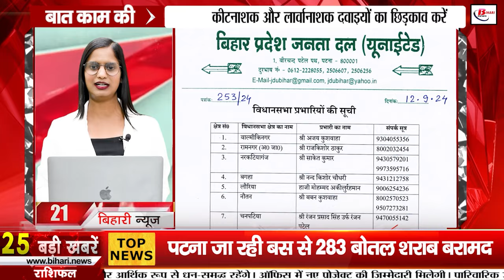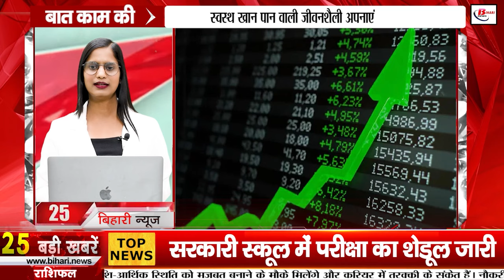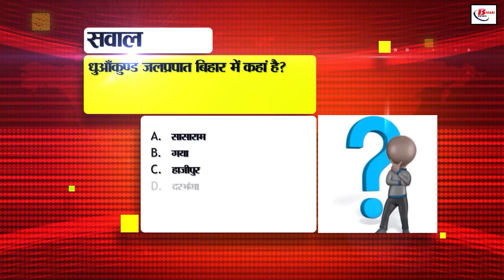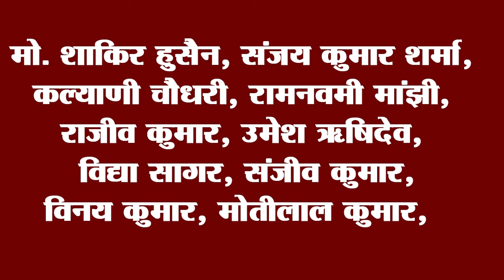Bihar news live of 13th September 2024.IPS Bihar,Bihar Election Commission,government schools Bihar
Bihar news live of 13th September  2024.Land survey in Bihar,CM nitish Kumar, 29 IPS officers in Bihar, Bihar Election Commission,government schools of Bihar, Pawan Singh
1. Recruitment for Administrative Officer posts in New India Assurance

2. Transfer of 29 IPS officers in Bihar

3. Medicine storage centers will be established in 27 districts of the state

4. Bihar Election Commission released the schedule for revision of voter list

5. Now you will get the traffic updates on the app

6. Skill development centers will be opened in all the blocks of the state

7. Employment event organized in DRCC of Siwan in September

8. Apart from paddy and wheat, the government will also buy pulses and maize in the state

9. Government gave new responsibility to Amins

10. Exam schedule released in government schools of Bihar-

11. Why are chargers only white or black, know

12. Additional Chief Secretary S. Siddharth inspected the school

13. Cameras will be installed in all trains for security

14. Bhojpuri actor Pawan Singh appeared in Bikramganj court of Rohtas district

15. Bihar government will get interest of 2.5 lakhs in homestay scheme

16. Rain alert in 7 districts of Bihar

17. 283 bottles of liquor recovered from a bus going from Bokaro to Patna

18. Auto and e-rickshaw fare rates fixed in Pitru Paksha fair

19. CM Nitish expressed grief over the demise of Sitaram Yechury

20. Tejashwi Yadav attacked NDA over the demand for special state

21. JDU appointed in-charges for 243 seats

22. Ishan Kishan performed brilliantly in the Duleep Trophy match

23. Today's date is recorded in the history of India for many reasons

24. Parliamentary Affairs Minister launched NEVA 2.0

25. Sensex touched the record level of 83,000 Crossed the exam

26. National Testing Agency released the answer key of UGC NET exam

27. Dr. Dilip Jaiswal highlighted the achievements of development in Bihar, raised questions on the opposition